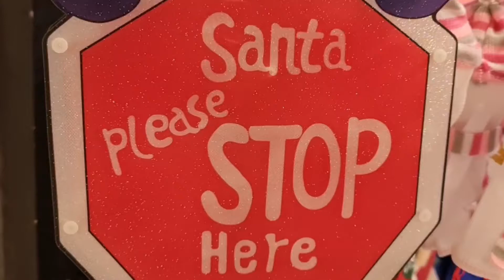Jingle Bells Rocking at G Military and Ghim Huat Sports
Pop by for our stores for exclusive discounts!